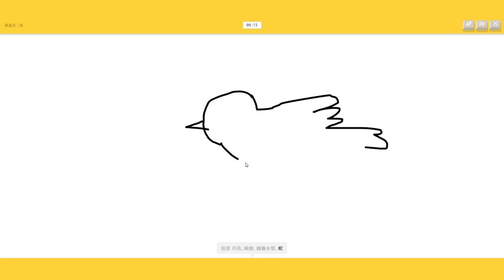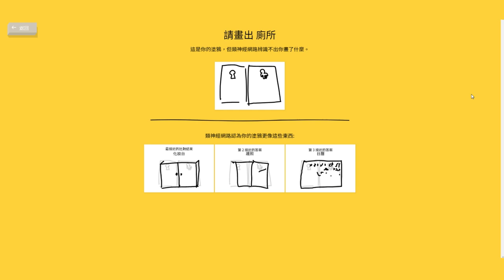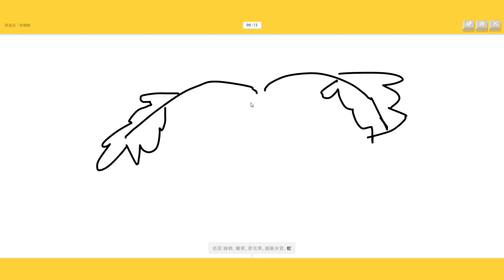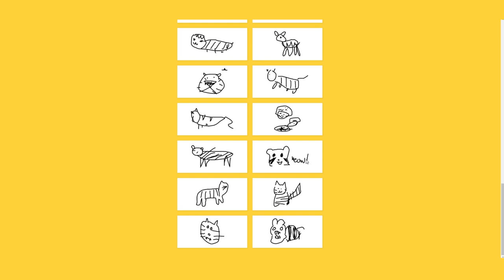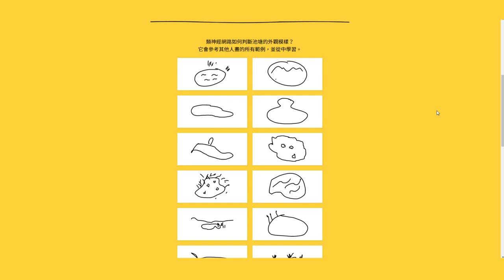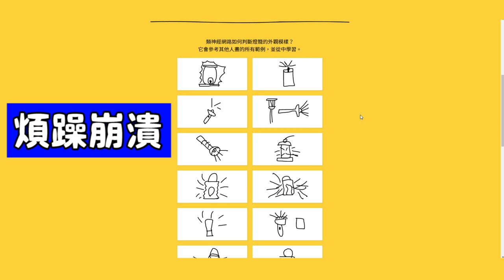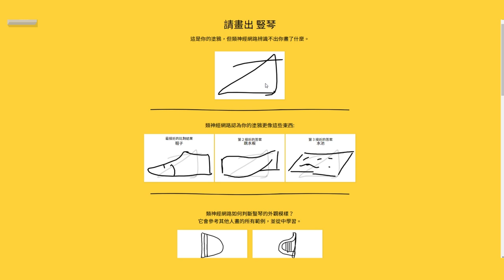►遊戲 ♦ 限時塗鴉◄ 顛覆了我們對認知的想像ww太狂了這AI!! 《江小M》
哈囉，大家好！我是江小M！這AI作畫真的太強了！大家趕快去試試：
影片剪輯：阿煙煙
感謝我的剪輯師們(　ﾟ∀ﾟ) ﾉ♡
★芋頭妹到底是不是親身的？『模擬市民3』：
★市長到底有沒有貪污！？『模擬城市』：
拍攝相機：Logitech C920
收音工具：Blue Yeti YSB

不過無法接受者請你自行離開，我偶爾可能也許會問你怎麼了？